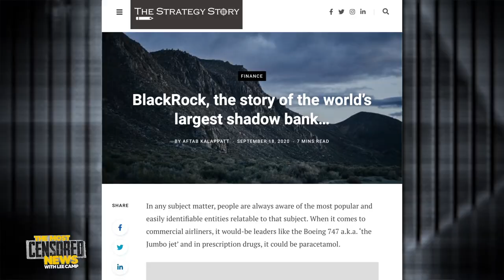This Is Who Actually Owns The World! [Lee Camp's New Show]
This is a clip from Lee Camp's new show "The Most Censored News with Lee Camp." and make sure you subscribe at YouTube.com/BehindTheHeadlines. Please click thumbs up, subscribe, and share it!